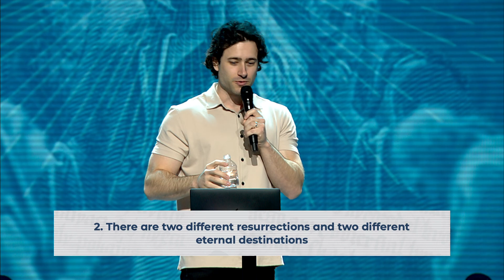Supernatural PT13 - "Is This Worth It?" - Rich Harris - 11.26.23